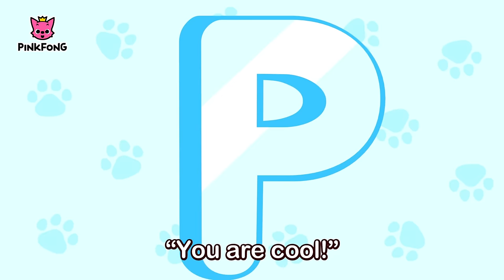Polar Bear | Word Play | Pinkfong Songs for Children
Explore the world with our adorable friend Pinkfong as we sing, play and learn everyday words and phrases!

★ Lyrics
Polar Bear

Paw-paw-paw
Paw-paw-paw
Paw-paw-paw-paw-paw
Polar Bear!
Paw-paw-paw
Paw-paw-paw
Paw-paw-paw-paw-paw
Polar Bear!

P-O-L-A-R
Yes, I’m a polar bear.
I’m big, big, big
and big, big, big.
The largest meat eater.
P-O-L-A-R
The brave hunter.

Sharp teeth,
a keen nose,
long claws, and giant paws.
Sharp teeth,
a keen nose,
long claws, giant paws.
“You are cool!”

P-O-L-A-R
I’m white, white
and white, white.
My fur looks so white.
P-O-L-A-R
I’m white, white
and white, white.
But, my skin is so black.

Paw-paw-paw
Paw-paw-paw
Paw-paw-paw-paw-paw
Polar Bear!

Paw-paw-paw
Paw-paw-paw
Paw-paw-paw-paw-paw
Yeah!